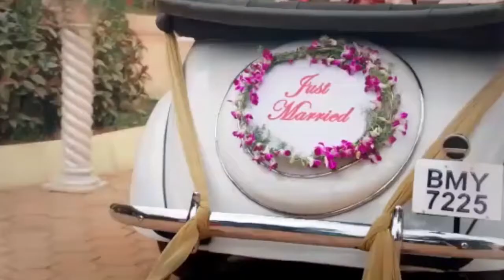കൊട്ടിയൂർ അക്കരെ സന്നിധാനമുണരുന്നു ; കയ്യാലകളുടെ നിർമ്മാണം അന്തിമഘട്ടത്തിൽ